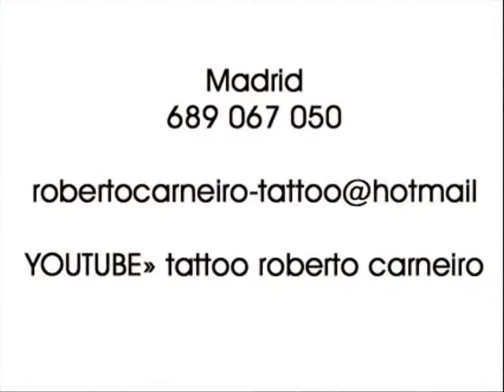TATTOO ROBERTO CARNEIRO REBUILDING INDIAN FACE restauro cara índio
Tatuagem de cara de indio restaurada por Roberto Carneiro. Tatuazh-ballafaqohen indian restauruar nga Roberto Carneiro. Tattoo-faced indischen restauriert von Roberto Carneiro. استعادة الهندي الوشم ، التي تواجهها روبرتو كارنيرو Татуировка покритие индийски въ Tattoo-faced Indijos atkurta Roberto Carneiro.зстановява от Роберто Carneiro. Tatuatge de rostre indi restaurat per Roberto Carneiro.Tattoo-stál před indickou obnovena Roberto Carneiro. 纹身面印度恢复了罗伯托卡内罗。纹身面印度恢复了罗伯托卡内罗。문신 얼굴은 로베르토 Carneiro에 의해 복원 인도. Tattoo-lice Indijski obnovljena Roberto Carneiro. Tattoo-faced indiske restaureret af Roberto Carneiro.  Tattoo kaetud India taastatakse Roberto Carneiro. Tattoo-kohtaamat Intian palauttaa Roberto Carneiro.Tatu-mukha Indian ibalik sa pamamagitan ng Roberto Carneiro. Tattoo-face indiennes restauré par Roberto Carneiro. Tattoo-που αντιμετωπίζουν Ινδικού αποκαταστάθηκε από τον Roberto Carneiro. टैटू का सामना करना पड़ा Carneiro रॉबर्टो द्वारा बहाल भारतीय. Tattoo-Indische geconfronteerd Roberto Carneiro gerestaureerd door. Tattoo arcú indiai helyre Roberto Carneiro. Tato berwajah India dipulihkan oleh Roberto Carneiro. Tattoo-faced Indian restored by Roberto Carneiro. Tattoo-indiano di fronte restaurato da Roberto Carneiro. タトゥーの顔は、ロベルトカルネイロに復元インド。Tetovējums-saskaras Indijas atjauno Roberto Carneiro. Indjan Face tatwaġġ restawrat minn Roberto Carneiro. Tattoo-faced indiske restaurert av Roberto Carneiro. Tatuaż na twarzy Indian przywrócone przez Roberto Carneiro. Face Indian Tattoo restaurate de Roberto Carneiro. Tattoo-сталкиваются индийские восстановить Роберто Карнейро. Таттоо-са којима се суочавају индијске поново Роберто Царнеиро. Indický Tattoo Tvár obnovená Roberto Carneiro. Tattoo-indijski obnoviti s katerimi se soočajo Roberto Carneiro. Tatuaje de rostro indio restaurado por Roberto Carneiro. Tattoo-möter Indiska återställd Roberto Carneiro. สักเผือดอินเดียเรียกคืนโดย Roberto Carneiro. Dövme yüzlü Roberto Carneiro tarafından restore Hintli. Tattoo-стикаються індійські відновити Роберто Карнейру. Tattoo-phải đối mặt với Ấn Độ phục hồi của Roberto Carneiro.